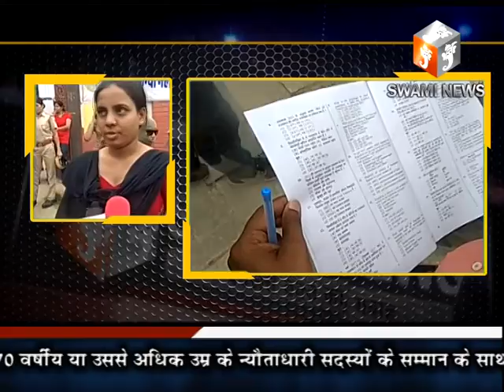राजस्थान लोक सेवा आयोग की ओर से आरएएस प्री-2018 परीक्षा शांतिपूर्ण सम्पन्न 05 AUG 2018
राजस्थान लोक सेवा आयोग की ओर से रविवार को राजस्थान राज्य और अधीनस्थ सेवाएं संयुक्त प्रतियोगी प्रारंभिक परीक्षा 2018 का प्रदेशभर में आयोजन किया गया। जिसमें कुल 75 पॉइंट 80 फ़ीसदी अभ्यर्थियों ने भाग लिया। परीक्षा में किसी भी केंद्र से कोई भी गड़बड़ी की खबर नहीं मिली। परीक्षा के सफल आयोजन के लिए आयोग के अध्यक्ष दीपक उप्रेती और सचिव पीसी बेरवाल ने परीक्षा पर अपनी नजर बनाये रखी।
अभ्यर्थियों की प्रश्नपत्र को लेकर प्रतिक्रिया मिली जुली रही। कुछ ने प्रश्न पत्र को कठिन, तो कुछ ने सरल बताया। वहीं अधिकांश अभ्यर्थियों का यही कहना है कि उन्हें उम्मीद ही नहीं थी कि 5 अगस्त को उनकी परीक्षा हो सकेगी। लेकिन आयोग अध्यक्ष दीपक उप्रेती ने पद संभालते ही जिस तरह की रणनीति बनाई उसी का नतीजा है कि परीक्षा सही समय पर और शांतिपूर्ण तरीके से संपन्न हुई।
वहीं रविवार को परीक्षा के दिन यानी अवकाश और फिर ऊपर से नेटबंदी की मार मानो हर किसी को यह जमकर खली। सभी ने जिला प्रशासन और आयोग को कोसने में कहीं कमी नहीं छोड़ी। आमजन की नहीं बल्कि अधिकारियों ने भी नेटबंदी के निर्णय पर खासा रोष जताया।